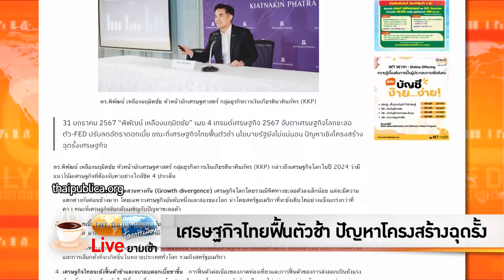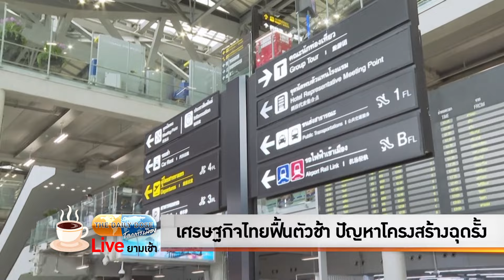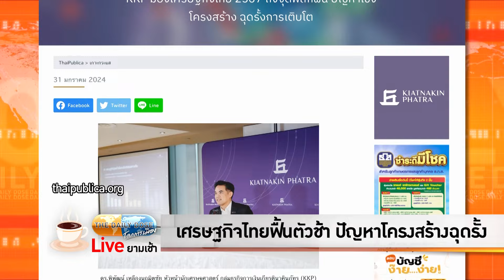เศรษฐกิจไทยฟื้นตัวช้า ปัญหาโครงสร้างฉุดรั้ง TheDailyDose Live! ยามเช้า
รายการ TheDailyDose Live! ยามเช้า ประจำวันที่ 6 กุมภาพันธ์ 2567